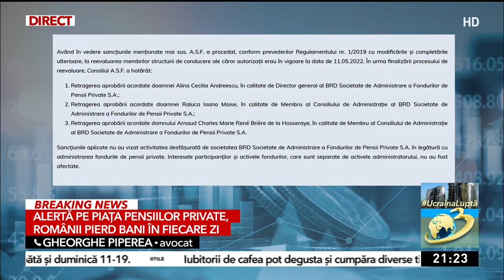Alertă pe piața pensiilor private. Românii pierd bani în fiecare zi